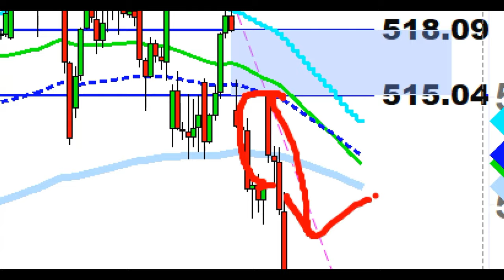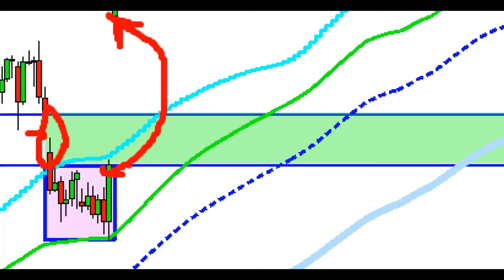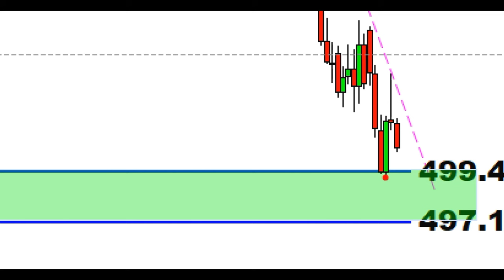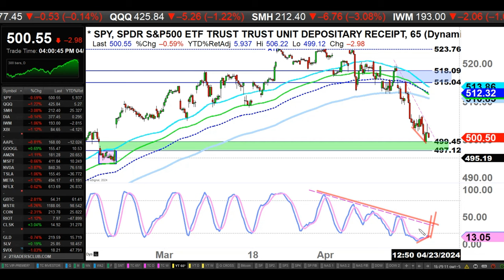This analysis will cure your anxiety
➧ ANALYSIS:
S&P 500 ETF SPY with 65-min chart

➧ INTRO/OUTRO MUSIC:
Intro: Hustle & Flow OST - "Whoop That Trick (Instrumental)"
Outro: Peyruis - "Dolce Vita"